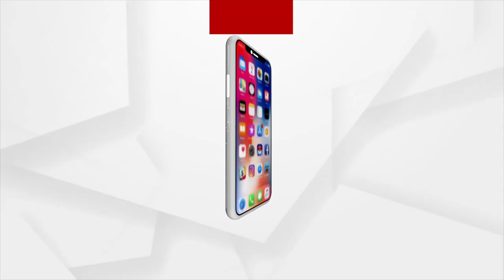ଆସନ୍ତା ୨୯ ତାରିଖରୁ ମାଟ୍ରିକ ପରୀକ୍ଷା ଆରମ୍ଭ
ଆସନ୍ତା ୨୯ ତାରିଖରୁ ମାଟ୍ରିକ ପରୀକ୍ଷା ଆରମ୍ଭ ହେବାକୁ ଯାଉଛି। ଚଳିତ ଥର ସମୁଦାୟ ୫ ଲକ୍ଷ ୮୫ ହଜାର ୭୩୦ ଜଣ ପରୀକ୍ଷାର୍ଥୀ ପରୀକ୍ଷା ଦେବେ। ବର୍ତ୍ତମାନ ରାଜ୍ୟରେ ଗ୍ରୀଷ୍ମ ପ୍ରବାହ ଜାରି ରହିଥିବା ବେଳେ କେମିତି ରହିବ ପରୀକ୍ଷା କେନ୍ଦ୍ରରେ ବ୍ୟବସ୍ଥା। ଶୁଣନ୍ତୁ କଣ କହୁଛନ୍ତି ବୋର୍ଡ ସଭାପତି ରାମାସିଶ ହାଜରା